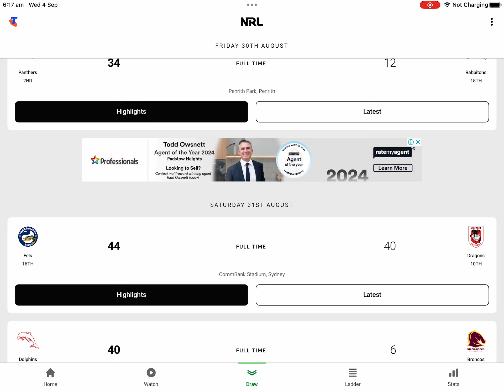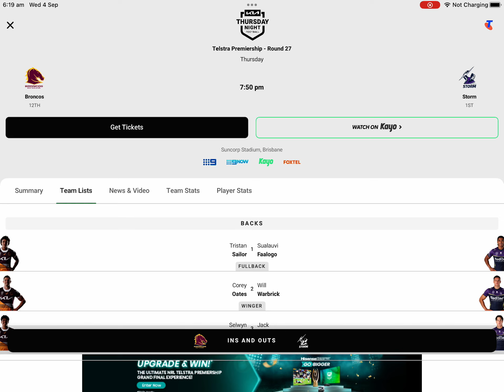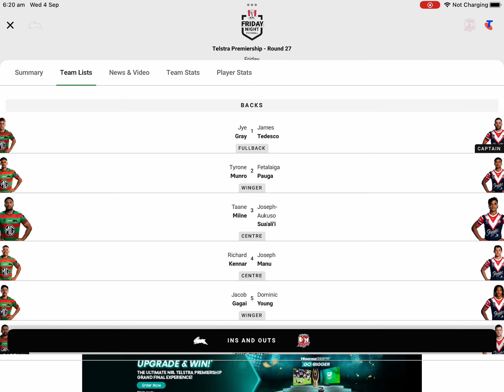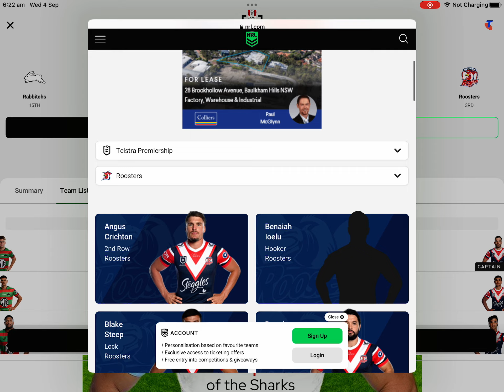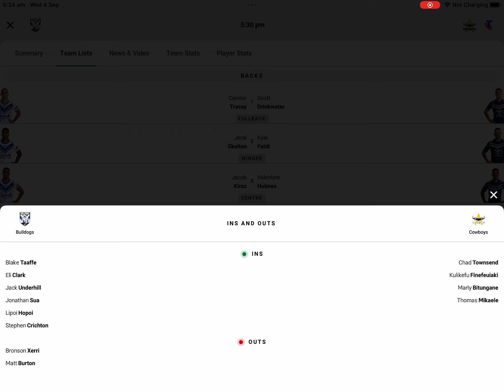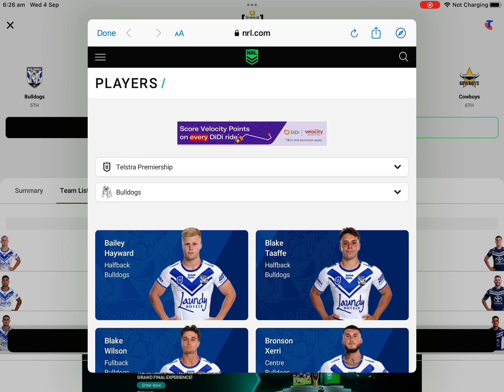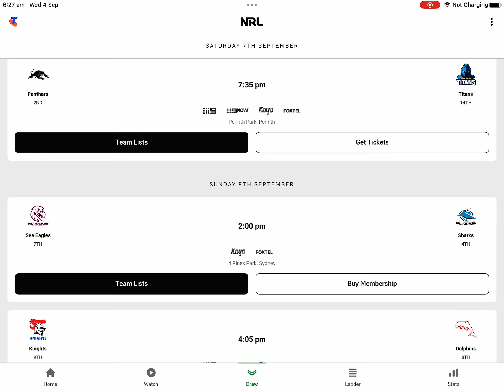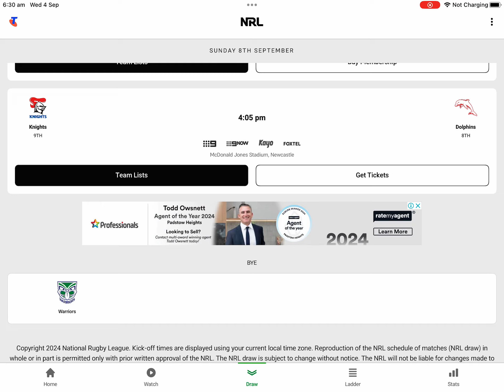Nrl round 27 tip and predictions 2024